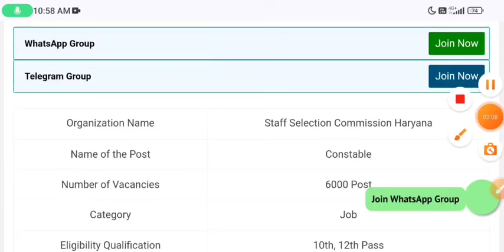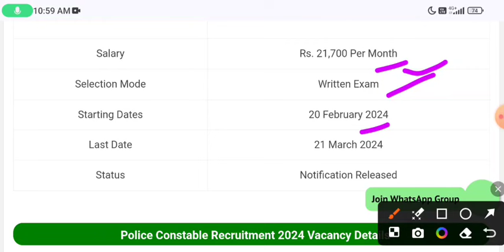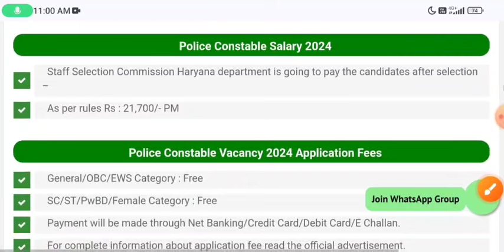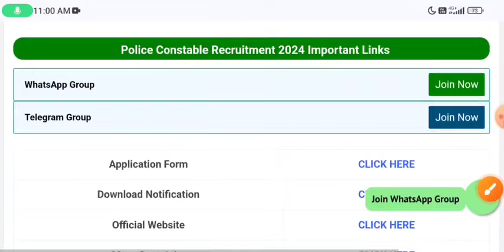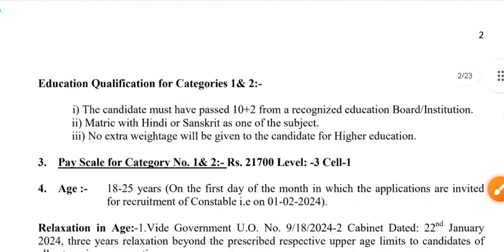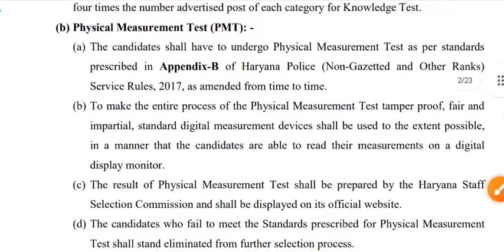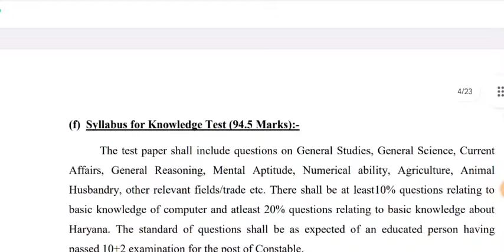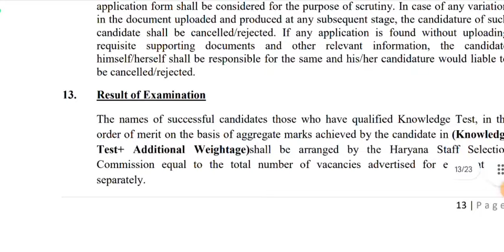Police New Vacancy 2024 || Constable Bharti | Police Vibhag New Vacancy| Police New Recruitment 2024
Police Recruitment 2024 police bharti 2024 police vacancies police result 2024
 police recruitment 2024 online apply

In this video following
Police Vacancy 2024 Maharastra Police Bharti 2024 Bihar Police Bharti 2024 West Bengal Police Bharti 2024  MP Police Recruitment 2023 All India Police Bharti 2024 uttrakhand Police Bharti 2024
पुलिस भर्ती 2024 Apply online form
Police recruitment 2024
Govtjobs 2024
10th pass sarkar naukari
61000 post up police 2024

Police vacancy  bihar police vacancy latest news